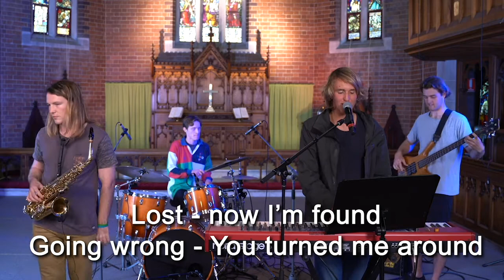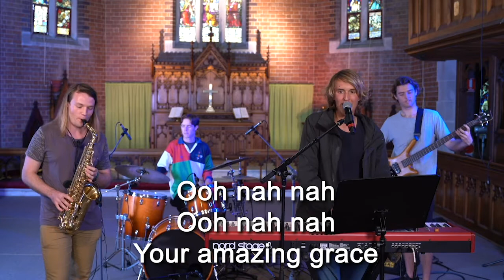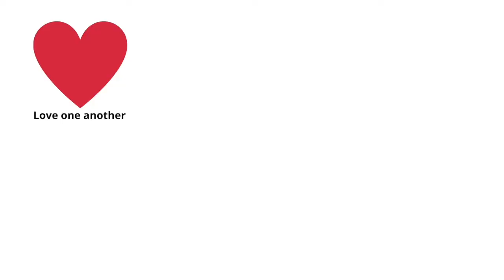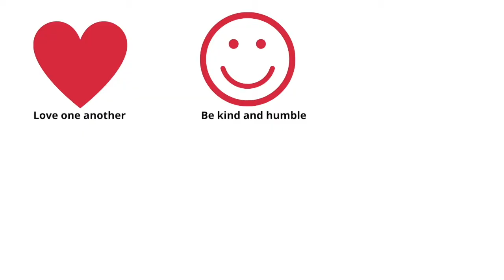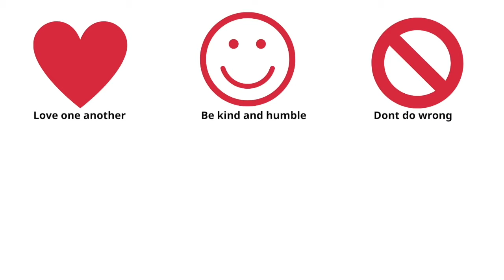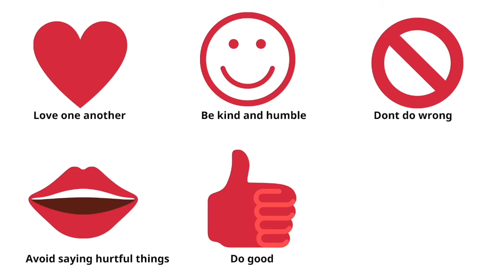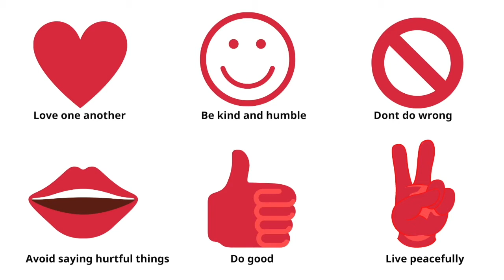1 Peter 3:12-22 | Kids Church Online | Term 3 Week 5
1 Peter 3:12-22  with Andie Thorpe

St Matthews Kids on the Corso are the kids of St Matthews Manly.

We'd love you to join us on Sundays for Kids Church Online LIVE
Sundays at 10am and 5pm (during our Church Online services - AEST)

You could also join us on Sundays for Church Online LIVE
Sundays at 8am and 6:30pm (AEST)

'Real Amazing Grace' words & music by Andrew Vincett

'Super Saviour' words & music by Colin Buchanan

'My Lighthouse' words & music by Rend Collective Experiment